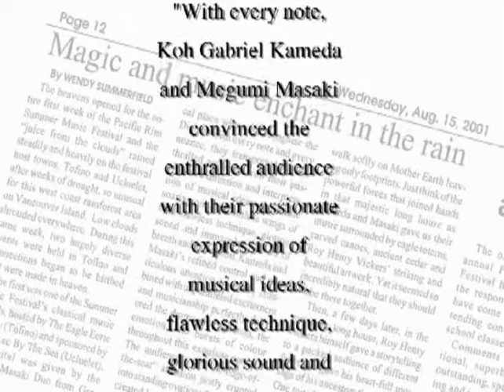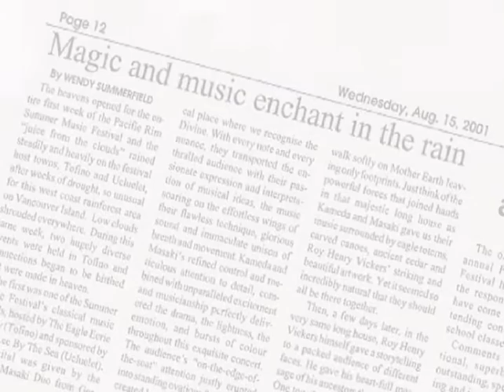Koh Gabriel Kameda and Megumi Masaki Live Recital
Pacific Rim Summer Festival July 30 - August 11, 2001
Eagle Aerie Gallery, Tofino, BC

Sonata for violin & piano No. 21 in E minor, K. 304
     I. Allegro
     II. Tempo di menuetto

Guiseppe Tartini (1692–1770)
Sonata in G minor ("Devil's Trill")

Koh Gabriel Kameda, violin
Megumi Masaki, piano